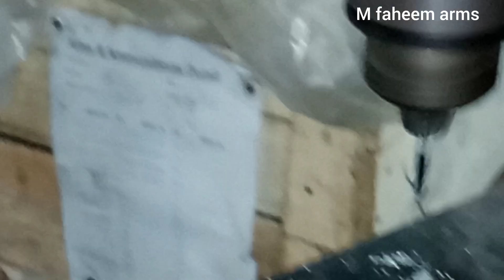how to change rifle instructor new and ejector complete guideline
how to change rifle instructor new and ejector complete guidelineKarachi sadar gun shop arms service center all gun and repairing checking everyone repair akhow to repair zigana pistol magazine not lock Fire one in the rifle, when you fire the second one the trigger doesn't workhow to repair 223 rifle fire missing problem solve Hi m faheem arms pk karachi sadar lucky star arms shop here the weapon is repaired and the multi-ease box is reduced.,gun shop in lucky star saddar karachi,arms shop rip airing and ripair all gun and weapons,weapon market sadar,sadar karachi,karachi weapon,guns market saddar karachi,cheapest air gun in karachi,30 bore pistol and real face,weapons in cheap price,30 bore pistol 7 short tt,karachi gun prices,gun prices in karachi,m faheem arms,pakistan gun market darrahow to rifle load unload See more Is it empty or full223 riflepak made 223 riffle223 Borerifle riffleak47firearmHow to rifle load unload See more Is it empty or f223 remington.223 remingtonfirearmsriflesrifle reviewgunshuntinghunting gear reviewhow to rifle load unload see more is it empty or full,how to rifle load unload see more is it empty or f,unload,how to,rifle,how to 308 bore rifle load an load and bolt stuck,rifle 308 how to bold stuck problem solve,load,how to unload magazine fast,load and unload,load and unloadpak made 12 bore shotgun fire missing problem solve223 Bulgaria rifle308 rifle308 riflesbest 308 battle riflebest 308 hunting riflebest 308 rifle for huntingbest 308 rifle under 1000budget riflenew 308 riflesrifle perfect firingwhat is the best 308 rifleak 47AK shape rifleArmourer rifleak 47 shape local made 30 boreall pakistan arms shop30 bore desi kattaArmuorar riflem16223 bore m416m4 223 borem416 223 boreM4 223 rifleHow is a 30 bore pistol checkedtt 30 borebuy 30 bore30 bore pistol chalane ka mukamal tarika30 bore ejectorThe ultimate guide to checking a 30 bore pistol30 bore vs 30 borett 30 bore pistol9mm30 bore gun price30 bore pistol chinagun 30 borecheck 30 bore30 bore tt30borepistol chalane ka sahi tarika30 bore pistol firingtokarevtt 30 bore pistol price in pakistan#mp 5original 30 bore pistol price in pakistan30 bore pistol unboxing44borenorinco 30 boreglock19darra made 30 borepistol 30 borepistol chalane ki trainingbest shooting pistol30 bore firingair pistol in pakistan30 bore pistol firing pinhow to refill inspector makinghow to refill ejector makinghow to rifle inspector makinghow to change ejectorsaiga AK riflesaiga mk1 223 bore rifle repairsaiga mk1 a plus copy riflegunsmithHow to change rifle instructor new and ejector combest 308 riflesgunsmithing toolhow to become a gunsmithgunsmithing basicsgunsmithing schoolbest 308 bolt action rifle